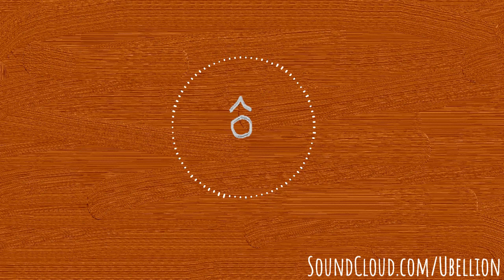__draft (A Beat By Ubelliôn) (Shorter Version)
Beat produced by Ubelliôn.